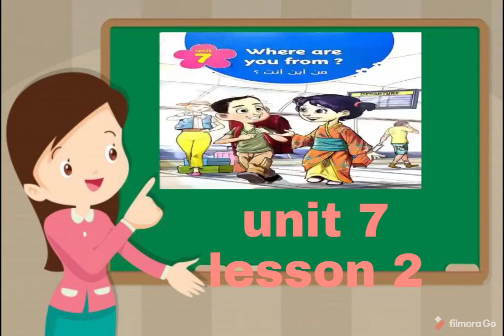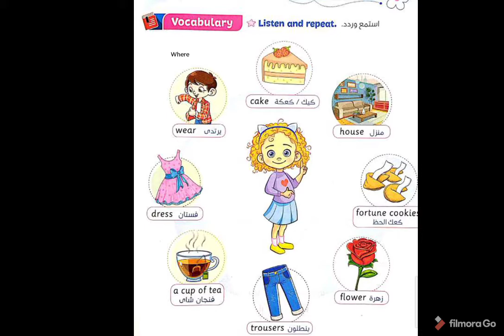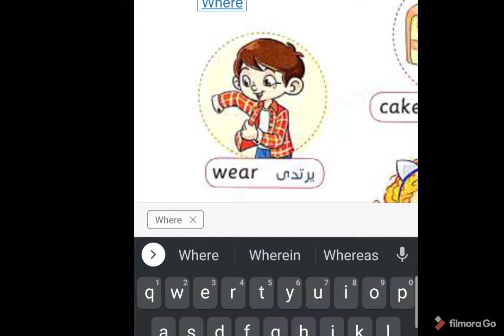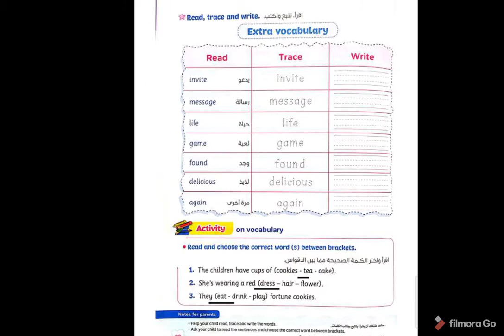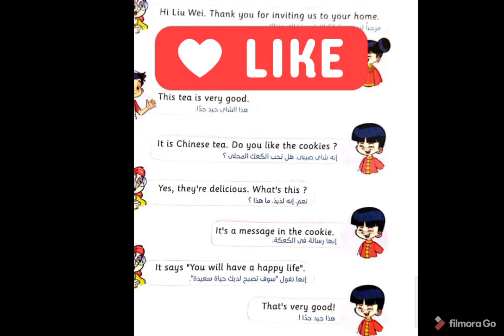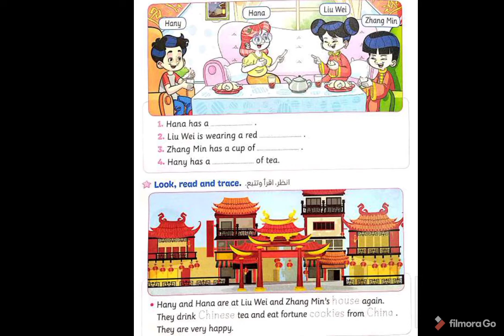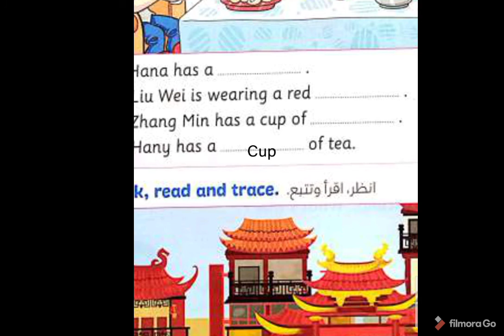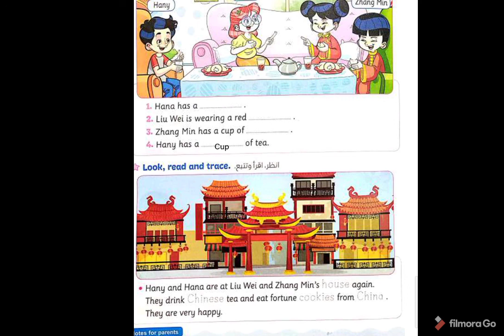الصف الثالث الابتدائي الترم الثاني الوحدة ٧. connect 3 unit 7 lesson 2 primary three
primary three connect 3
الصف الثالث الابتدائي الترم الثاني
الوحده ٧الدرس٢
تعليم اطفال
اساسيات لغه انجليزيه
ميس نجلاء درس انجليزي
لغه انجليزيه
English lessons for primary three